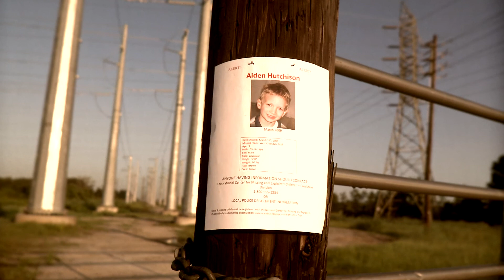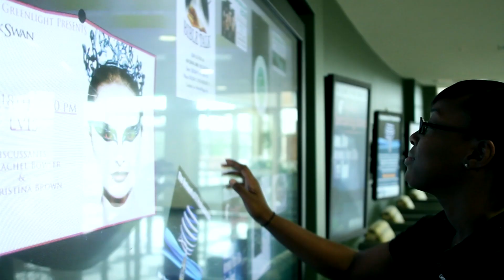Yellow Trigger Films Production Reel January 2013